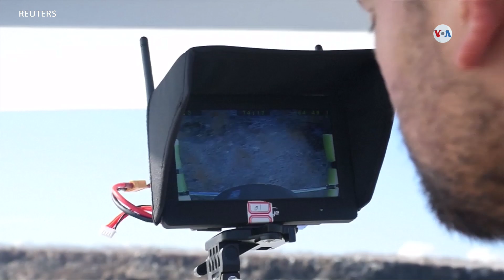TEC: Drones salvan aves en Galápagos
Usando drones, un grupo de conservación decidió enfocar sus esfuerzos en la erradicación de ratas salvajes, parte del ecosistema único de las islas Galápagos.
Publicado originalmente